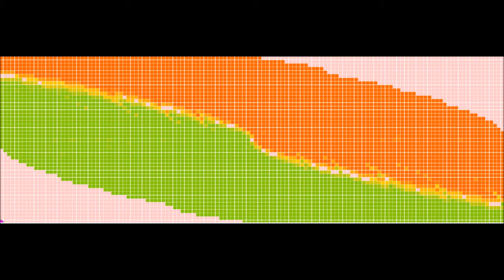CACM-RL aplicado al control de posición motor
Mediante CACM-RL (Control Adjoining Cell Mapping and Reinforcement Learning ) se realiza el control de posición de un motor y se calcula el factor de controlabilidad del mismo.